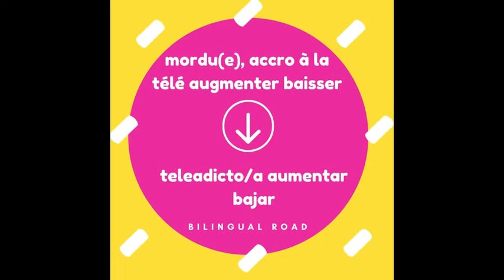LE VOCABULAIRE ESPAGNOL FACILE : la télévision || apprendre le vocabulaire espagnol 📺 📺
Vocabulaire espagnol : la télévision 📺 📺  part 2